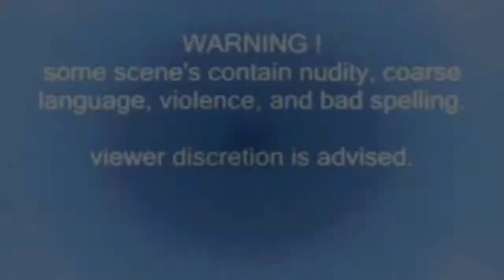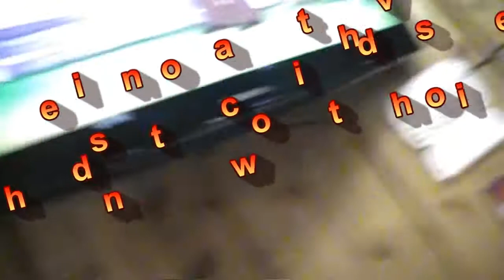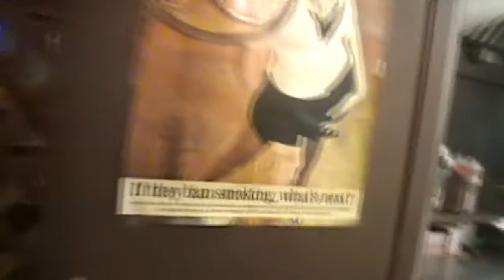''The Beer Cooler'' The Taylor's episode 161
clair needs some help